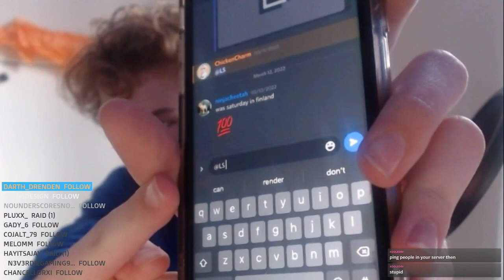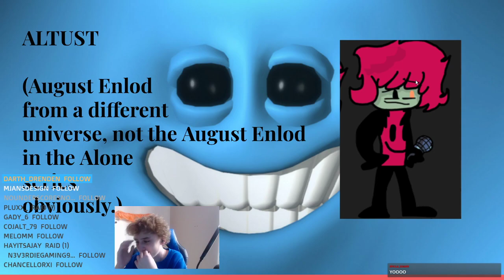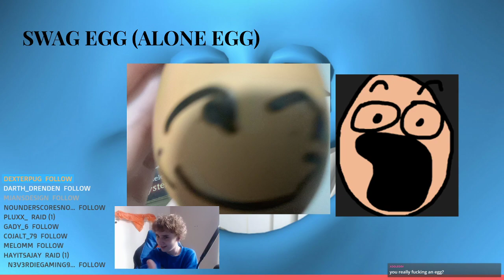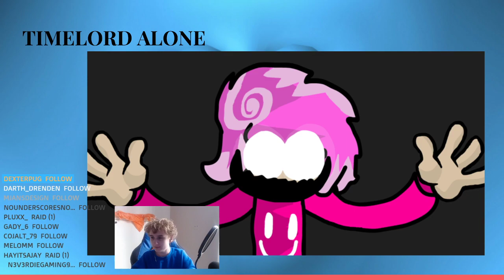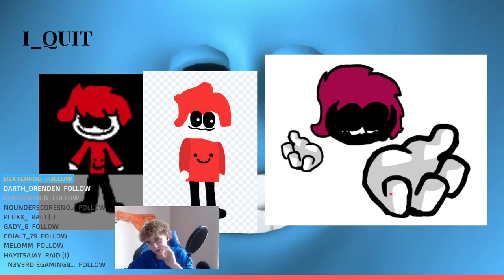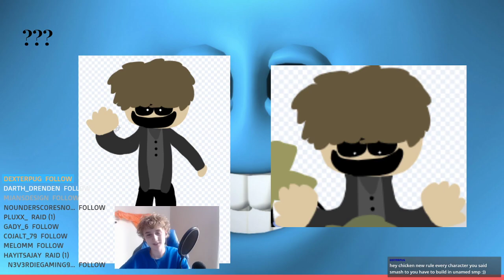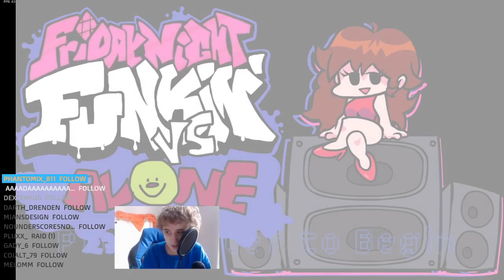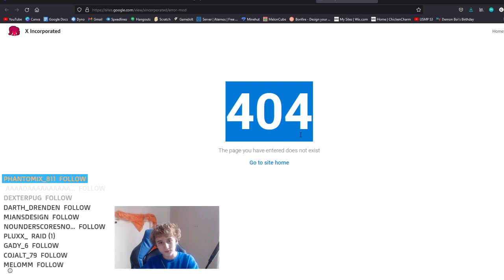what a fun stream today will be - SS 98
i dont know how i got here in life